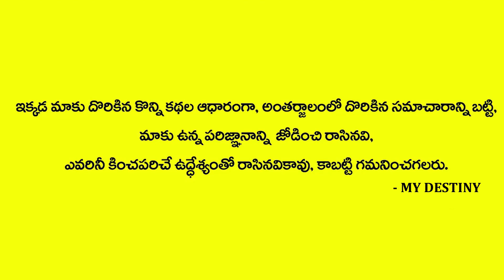ఈ ఒక్క రోజు లక్ష్మి పూజ చేయండి సకల సిద్ధులు మీ సొంతం | D.s.NarsingRao | MY DESTINY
Watch